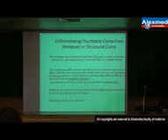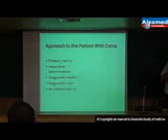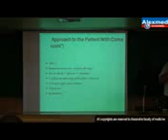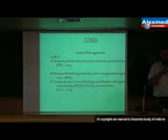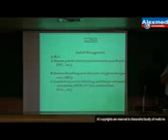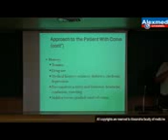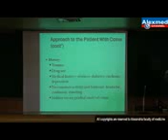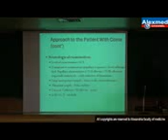Approach to Patient in Coma Part 4 - Collected By - Dr.Sherif Saleh